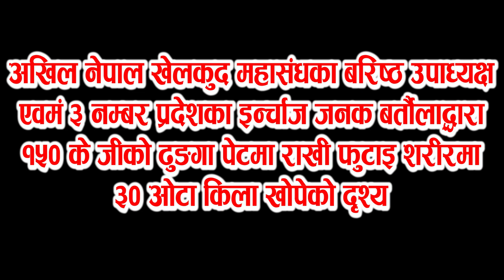१५० केजीको ढुंगा पेटमा राखी फुटाउने र ३०ओटा किला शरीरमा रोप्ने खेलाडी|Nepali Stuntman Janak Bartaula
Kalinchok Online TV Present १५० केजीको ढुंगा पेटमा राखी फुटाउने र ३०ओटा किला शरीरमा रोप्ने खेलाडी|Nepali Stuntman Janak Bartaula

Copyright for this content is with Kalinchok Online TV

Note: This video is uploaded to Kalinchok Online TV  by acquiring all necessary copyrights. Uploading to other websites and YouTube channels is strictly prohibited, embedding is allowed.